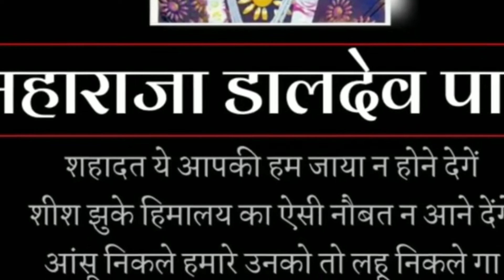New Song Hindi Bollywood जय महाराजा डाल देव पासी जी Song 👍❤️💪 Uttar Pradesh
महाराजा डाल देव पासी जी
महाराजा बाल देव पासी जी